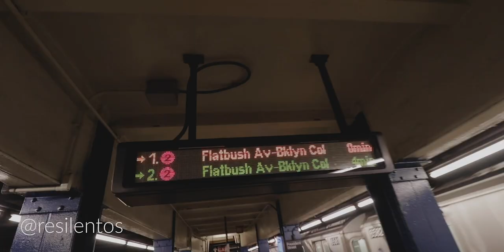Un día dentro del CAOS Y LAS PROTESTAS en NUEVA YORK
En estos tiempos de locura, nada parece ya normal. Si estuvieran viviendo en Nueva York, no estarían viviendo una pandemia regular como todos las ciudades en el mundo, o países en el mundo. Las protestas por la violencia policial y la muerte de Breanna Taylo y George Floyd, ha hecho que todos olvidemos por unos dias el coronavirus.

Vivir en la capital del mundo tienes sus pro y sus contras, pero siempre tiene algo interesante para contar o recordar, en estos tiempos de pandemia y protestas, se ha vuelto una película de Hollywood vivir en Estados Unidos.